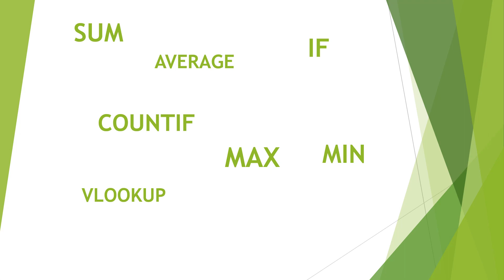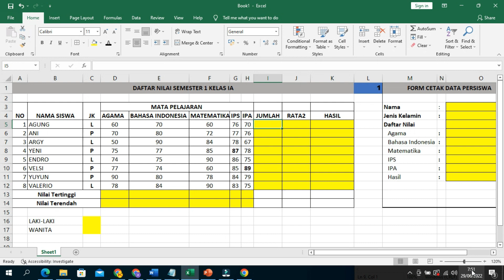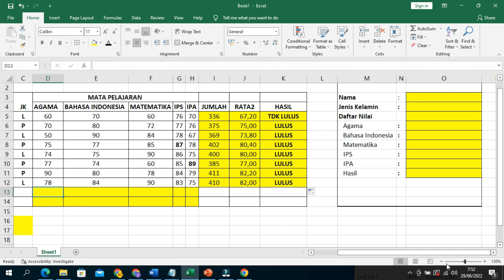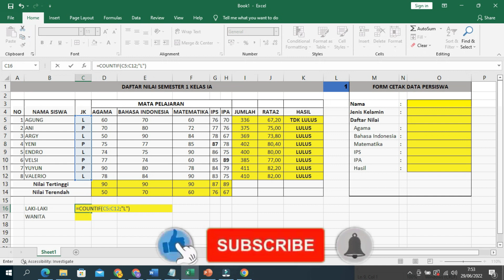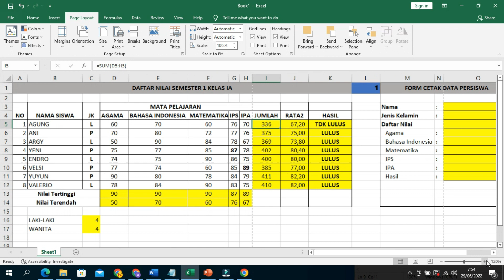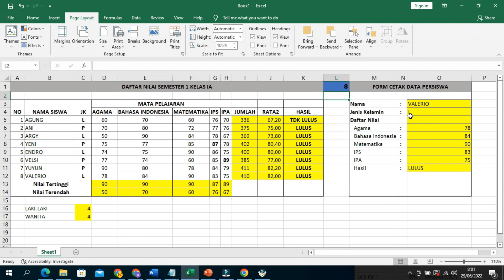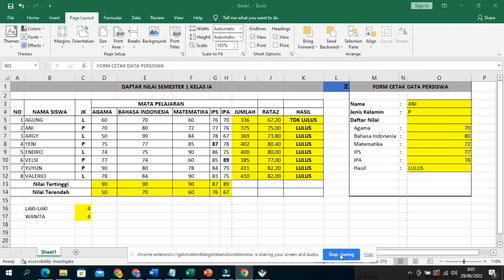rumus excel untuk mengolah data nilai siswa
Tutorial yang yang mengajarkan cara bekerja cepat dengan menggunakan rumus atau formula ms excel dengan memanfaatkan berbagai rumus atau formula pada excel
sum, max, min, average, rank dan beberapa rumus penting lainnya.